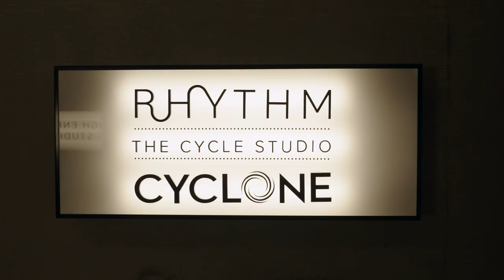Timelapse SwissRoc Bellevue